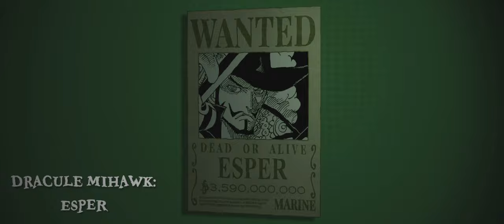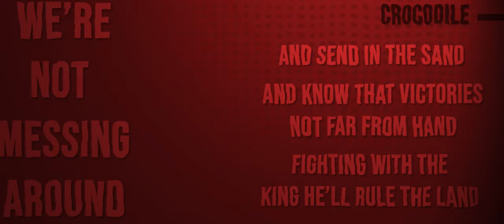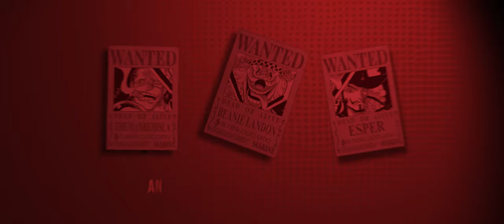CROSS GUILD RAP | "Send in the Clowns" | TheManBeHisLa, ft Esper & Beanie Landon (One Piece)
NEW RAP EVERY TWO WEEKS (sometimes) ! | CHECK PINNED COMMENT FOR UPCOMING SONGS, AND LET ME KNOW WHAT YOU WOULD LIKE TO SEE NEXT.

We back again, we back again, Duros sheild evil, we smack a freind.
About dang time this video finished rendering. Apologies for the delay, but my computer sometimes decides it doesn't like to function properly. Nonetheless, It's finally done, and I feel it turned out pretty good. - Special thanks to my cross guildian brotherin. The Genius, Sheenisty, linguinist, Beanie Landon, and The S̶k̶u̶l̶l̶T̶r̶o̶p̶p̶e̶r̶ Top Hatted Mastermind, Esper the bester. Good work boys. Now let's go get that crazy chicken sandwhich!

CREDITS:

VOCALS:

Buggy - Beanie Landon

Mihawk - Esper

Crocodile - TheManBeHisLa

Chorus Written By; Beanie Landon
& Performed By: Beanie Landon, Ziggycheez, Esper & TheManBeHisLa

VISUALS: TheManBeHisLa

Instrumental: TheManBeHisLa

Mixing/Mastering: TheManBeHisLa

Thumbnail By: TheManBeHisLa

Album Art By: Melonofspades

The Cross Guild is a powerful organization headlined by three former members of the Seven Warlords of the Sea: Buggy, Crocodile, and Dracule Mihawk.[1] Originally a company founded by Crocodile and Mihawk, Buggy accidentally usurped presidency of the organization due to misunderstandings on behalf of his crew, serving as the figurehead leader which led the World Government to recognize him as one of the new Four Emperors.[3]
Buggy the Star Clown is the captain of the Buggy Pirates[4] as well as the co-leader of the Buggy and Alvida Alliance,[5] and a former apprentice of the Roger Pirates alongside Shanks.[8] Shortly after the Summit War of Marineford, he became a member of the Seven Warlords of the Sea[7] and the leader of the pirate dispatch organization "Buggy's Delivery".[3] He later lost his Warlord title when the system was abolished but was then recognized as one of the Four Emperors following the downfalls of Kaidou and Big Mom[6] and the creation of the Cross Guild, of which he is publicly recognized as the leader.[16][17]
Dracule "Hawk Eyes" Mihawk[15] is a world-famous pirate who holds the title of "Strongest Swordsman in the World".[8] He was one of the Seven Warlords of the Sea, the first revealed and formally introduced, until the group's dissolution.[3][4]

In the past, Mihawk was known as the "Marine Hunter"[9] and had a reputation for being the rival of Shanks, one of the Four Emperors. His place of residence was Kuraigana Island,[5] on which he served during the two-year timeskip as Roronoa Zoro's master in his swordsmanship training.[16][17] Alongside fellow ex-Warlord Crocodile, Mihawk created an organization known as the Cross Guild, with Buggy of the Four Emperors acting as the organization's figurehead leader.[18]
"Desert King" Sir Crocodile[3][14] is the former president of the mysterious crime syndicate Baroque Works,[15] formerly operating under the codename "Mr. 0", with Nico Robin, formerly known as "Miss All Sunday", operating as his Vice-President and partner. He is the primary antagonist of the Arabasta Arc and the Arabasta Saga, and a supporting character in the Impel Down Arc and the Marineford Arc.

He is one of the longest running and most noteworthy primary adversaries of the series, as he was the first enemy to hand Luffy a complete and utter defeat. He was originally introduced as one of the Seven Warlords of the Sea[6] but was later stripped of his title after attempting to take control of the Arabasta Kingdom.[4]

Thanks to Luffy, he managed to escape from Impel Down[16] and went to Marineford to participate in the war.[17] After the war, he and his subordinate Daz Bonez decided to head out to the New World,[18] where Crocodile would establish the Cross Guild alongside fellow ex-Warlord Dracule Mihawk, with another former Warlord and current member of the Four Emperors, Buggy, acting as the organization's figurehead.[2][19]